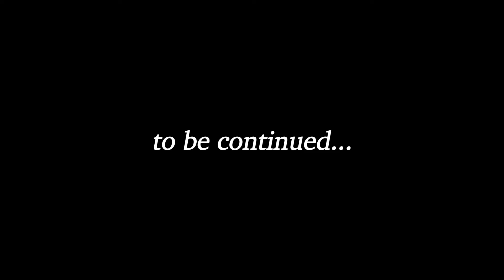The Return Of Queen Chrysalis (part 1) | my little pony (fim) idw issue #1 dubbing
welcome folks ! today i decided to do queen chrysalis arc idw comic dub. it's been released a long time ago and it's a bit odd to bring it out agn but seriously this arc is one of the most epic and awesome way to start out the fim series comic. the art style is spectacular. the jokes were hilarious. the story was well paced and oh my god i miss this so much. i didn't really see so much dubbing in the first series through youtube and so why not do it ? I enjoy dubbing the mlp voices again. it's seriously nostalgia for me. so let's move on to a little dive into what's going on in this first part. queen chrysalis looks menacing in the crystal ball, it's just ... wow. the mane six was hilarious as usual. applejack and rarity taking charge to find thier sisters was amazing to see and the fight scenes between the changelings and the mane six was super cool. from twilight blasting and applejack buck-kick to pinkie pie splattering the whole army with cake batter is just super funny. and did i mention the aprt where the changelings "boing" derpy/muffin head so her eyes are just alike is seriously funny af. the writers are amazing. and the cameos of the bg charcters are super funny too. lots of references ! I rly enjoy this first part and things are just getting started. hope you like my dubbing and as always the video is by the amazing CoffeeCup
all dubs are by me : )